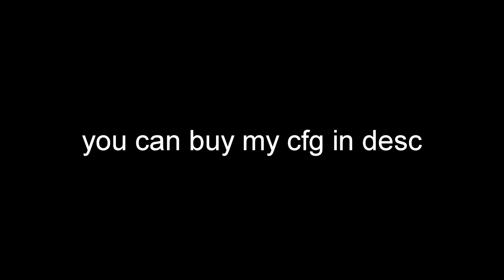hvh highlights #4 ft. NEVERLOSE (ft.dexanit)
some old
alts